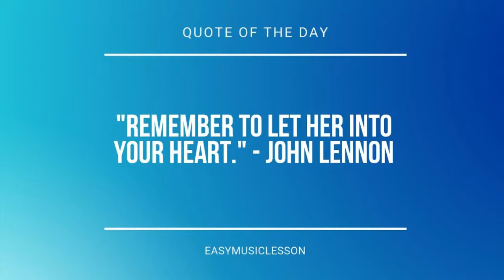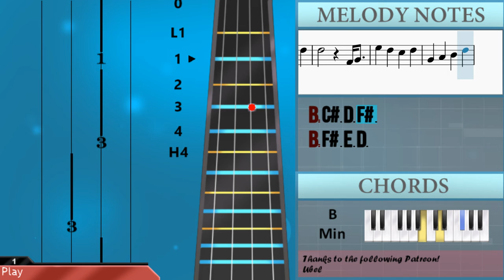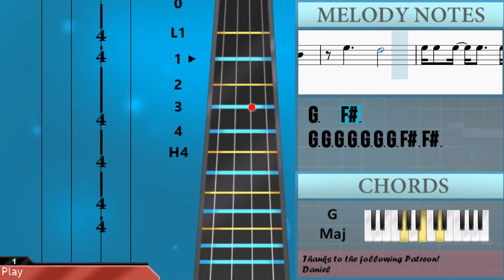How to play Go To Hell by Clinton Kane on Cello (Tutorial)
Comment and let us know how the videos have helped you. It keeps us going! :)The easiest way to learn how to play Go To Hell by Clinton Kane on the cello. It's a cello tutorial for Go To Hell by Clinton Kane.

EasyCelloLesson teaches you to play the your favorite instrument, through easy and simple animation so that you too can learn how to play Go To Hell by Clinton Kane on the cello easily. A cello tutorial with visual animation graphic.

Chords of Cello arrangement:
D Maj   B Min   A Maj   D Maj   B Min   A Maj   G Maj   G Maj
D Maj   B Min   A Maj   D Maj   B Min   A Maj   D Maj   B Min
A Maj   G Maj   G Maj   D Maj   D Maj   D Maj   G Maj   G Maj
B Min   B Min   G Maj   G Maj   D Maj   B Min   A Maj   D Maj
B Min   A Maj   D Maj   B Min   A Maj   G Maj   G Maj   D Maj
D Maj   D Maj   D Maj   G Maj   G Maj   B Min   B Min   G Maj
G Maj   B Min   B Min   G Maj   G Maj   B Min   B Min   G Maj
G Maj   D Maj   D Maj   G Maj   G Maj   B Min   B Min   G Maj
D Maj   D Maj   G Maj   B Min   B Min   G Maj

Melody notes of Cello:
D3 D3 D3 D3 D3 D3 C#3 C#3 B2 C#3
B2 C#3 B2 C#3 B2 C#3 B2 F#2
C#3 D3 D3 D3 D3 C#3 C#3 B2 C#3
B2 C#3 B2 C#3 B2 C#3 B2
G2 B2 D3 F#3
A2 F#3 E3   D3 F#2
D2 D3 D3 D3 D3 D3 D3 C#3 C#3 B2 C#3
D3 D3 D3 D3 D3 C#3 C#3 B2 C#3
A2 F#3 E3   D3
D3
B2 C#3 D3 F#3
B2 F#3 E3 D3
D3
B2 B2 B2 B2 B2 B2 B2 A2 F#2
D2 D3 D3 D3 C#3 D3 C#3 C#3 B2 C#3
A2 F#3 E3   D3 D3
A2
F#3   E3 A2 B2
G3 F#3 E3 F#3
D3
G3 G3 G3 G3 G3 G3 G3 F#3 F#3
B2 B2 C#3 D3
B2 F#3 G3 F#3 E3 F#3
F#3 F#3 F#3
F#3 D3 G3 F#3
G3 F#3 E3 D3 A2 B2